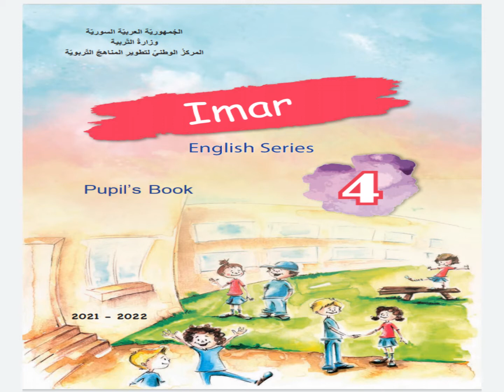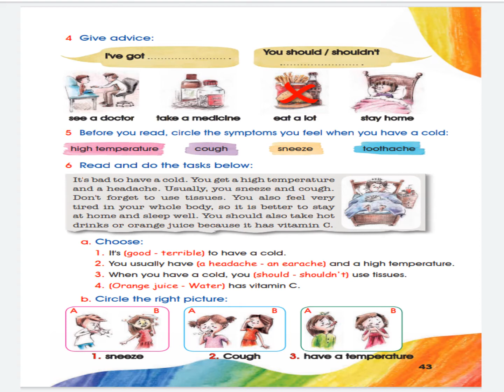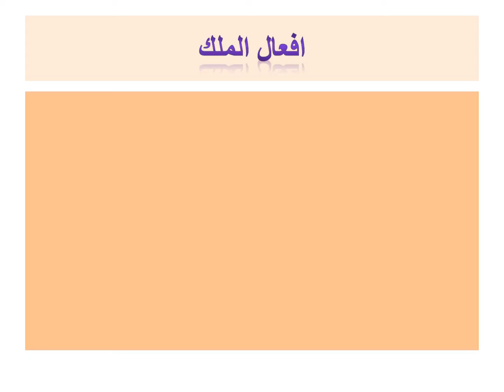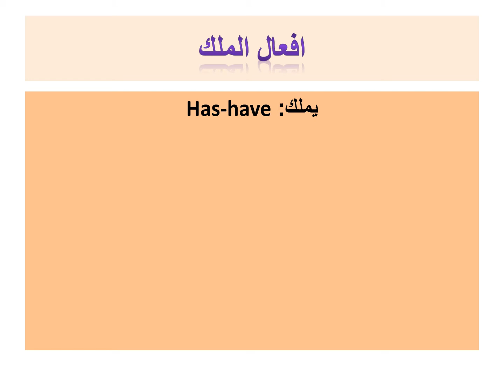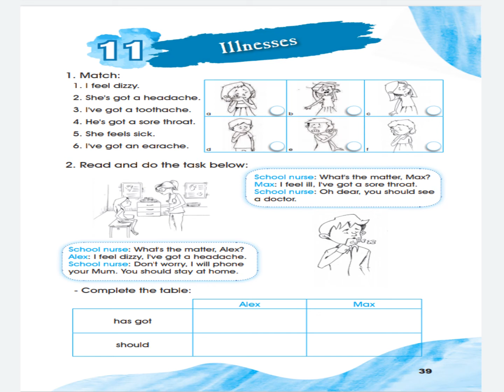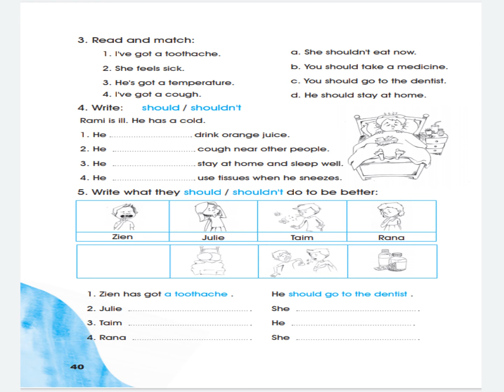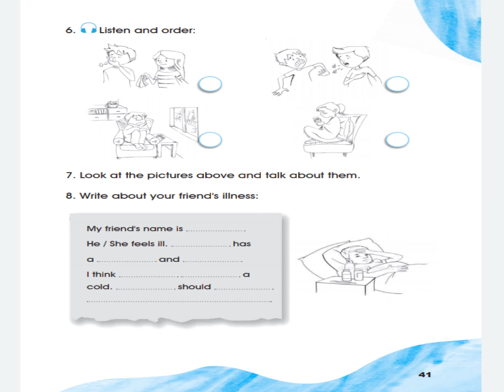الصف الرابع الدرس الحادي عشر قراءة نشاط منهاج جديد 2021-2022